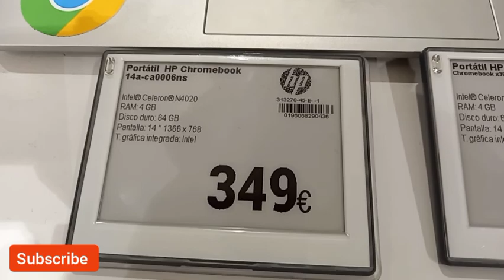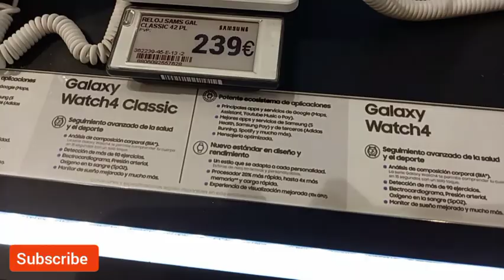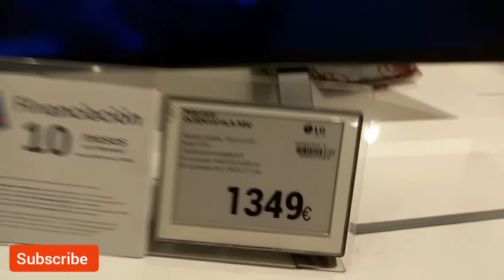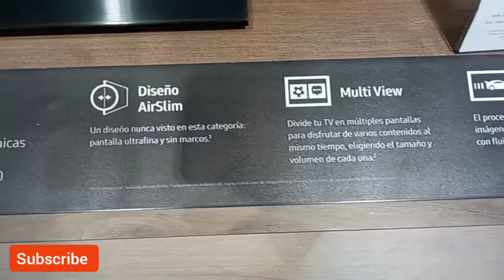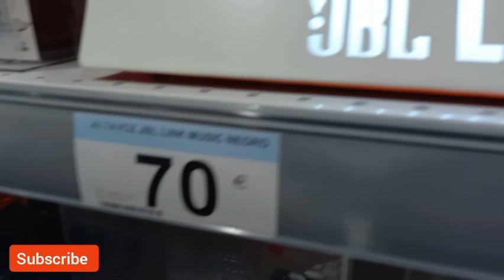Palma de mallorca spain 🇪🇸 | seafarer life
STAY POSITIVE
completed 8 months onboard and still counting🤑😇😁
always staying positive to learn something new in life.

And get latest updates of marine jobs